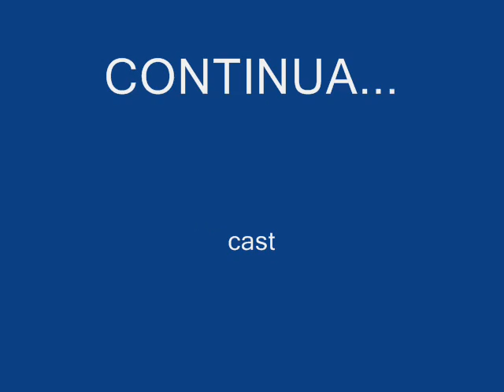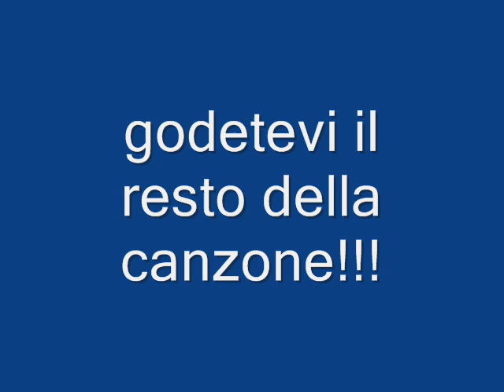BIONICLE L'Ultima Ombra ep 2 atto criminale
ep.2 maledetto youtube ke nn visualizza le stop motion fai skifo!

scusate ma ce n'erano 2 e la più bella nn la fa vedere